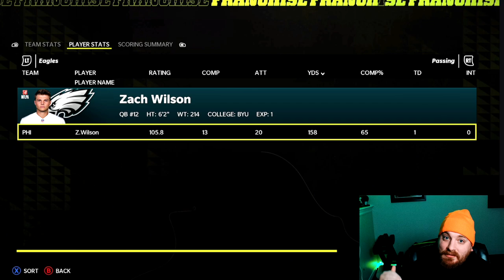Game on the Line and I passed to Jalen Reagor.... || Madden 22 Philadelphia Eagles Franchise Ep 17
Philadelphia Eagles Madden 22 Franchise rebuild. Rebuilding the Philadelphia Eagles is going to be quite difficult, but who better than C4 to bring them back to a Super Bowl.